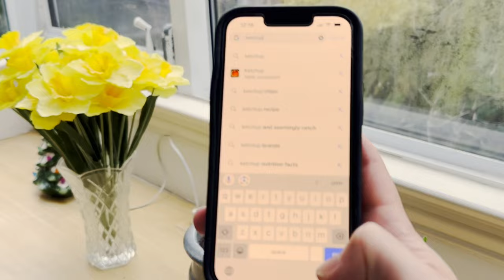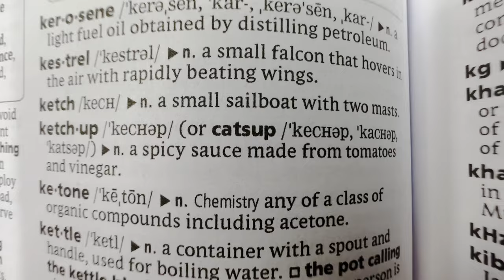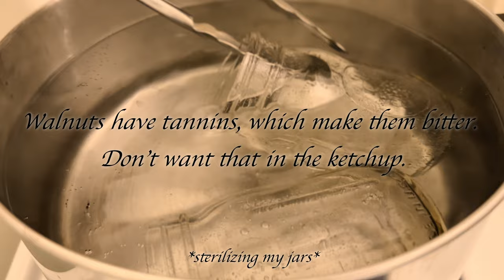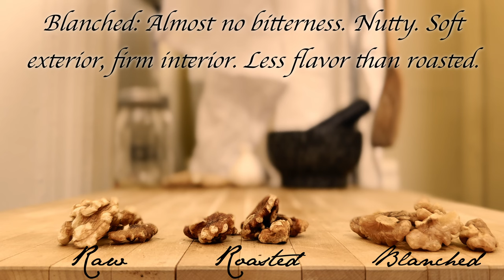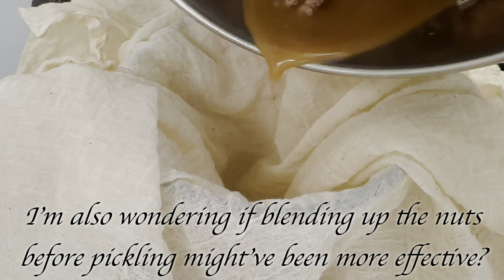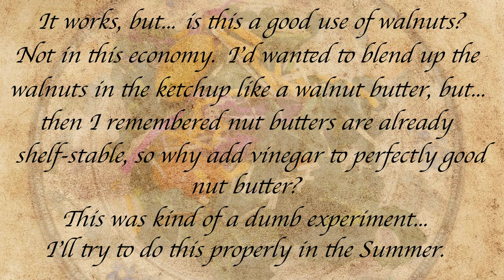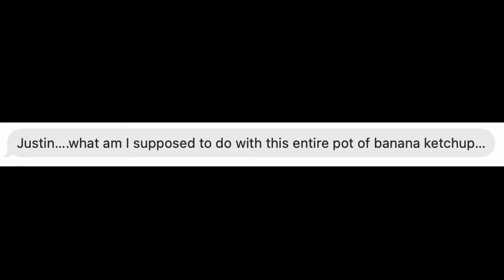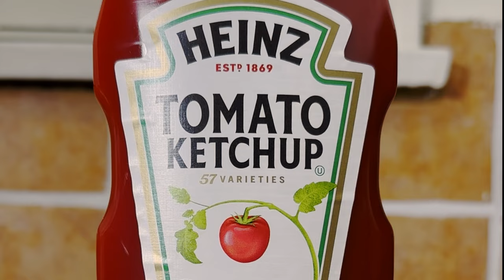Making Ketchup from Seaweed, Bananas, Mushrooms, Walnuts, and Tomatoes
The bizzare history of ketchup. Homemade ketchup recipes for tomato ketchup, banana ketchup, mushroom ketchup, and walnut ketchup. Creating a seaweed ketchup.

- Aluminum pan
- Non-stick pan
- Cutting board
- Immersion blender

- Phone mount
- Mini tripod

Recipes:

TOMATO KETCHUP (modified from Lauren Allen's recipe on TastesBetterfromScratch.com)
- Canned tomatoes (2 quarts)
- 1 onion (diced)
- Dry mustard (2 tbsp)
- Allspice (1 tbsp)
- Pepper (1 tbsp)
- Cinnamon (1 tbsp)
- Apple cider vinegar (1 cup)
- Garlic

- Cook onions for a few minutes until translucent, then add salt, sugar, spices, garlic, and canned tomatoes.
- Gently simmer for about 10-20 minutes.
- Strain the mixture to remove any solids/tomato skin.
- Add vinegar and continue cooking down to preferred consistency. Add more water if it becomes too thick.

MUSHROOM KETCHUP (Kind of an amalgamation of multiple recipes online)
- 1 onion (diced)
- Mushrooms (500 g, any varieties you like, don't waste nice ones on this though)
- Salt (25g)
- Malt vinegar (60 ml, can really use any vinegar of your preference)
- Ground nutmeg (1/2 tsp)
- Allspice (1/2 tsp)
- Cinammon (1 tsp)

- Chop up the mushrooms and mix with salt in a pot.
- Cover and let sit for 8-12 hours.
- Add the rest of the ingredients to the pot and bring to a boil.
- Reduce heat and simmer for 20-30 minutes.
- Let cool, then drain in a fine colander or cheesecloth. Be sure to squeeze the solids to get all the moisture out.
- Store in sterilized jars for long term storage. Use the leftover mushrooms in any number of ways. I've also heard about people dehydrating them in the oven and blending the dried up mushrooms into a sort of mushroom seasoning salt.

WALNUT KETCHUP

Here's a link to a recipe from Hank Shaw that I went off of

BANANA KETCHUP (based off a recipe from Vanjo Merano)

- 1 lb saba banana (can use any other varieties)
- 1 onion, diced
- 1 cup white vinegar
- 1 lb brown sugar
- 3.6 ounces salt
- 2 chili peppers (finely diced)
- 1/4 teaspoon cinnamon powder
- 1/4 teaspoon paprika
- 3 cloves garlic, minced
- 1/4 teaspoon cloves crushed

SEAWEED KETCHUP
*I think this needs more salt and/or sugar/vinegar content to qualify as a proper ketchup with a long shelf life. But it sure tasted good :). Feel free to use water instead of seaweed broth, that's what I would've done if I didn't already have a giant pot of broth I'd just made. If you do try this or experiment with it, I'd love to hear about it!

Ingredients:
- 3 tbsp sesame oil
- 2 cloves garlic
- 1 anchovy (I used dried and removed the head and guts. These are commonly found in Asian grocery stores for making anchovy stock, but you can use any kind of anchovy)
- 3/4 cup seaweed broth (can substitute with water)
- 5 sheets gim (AKA nori, roasted seaweed)
- 1 tbsp rice vinegar
- 1 tbsp mirin
- 1/4 tbsp kosher salt (can salt to taste or replace with soy sauce to taste)

Instructions:
- To make broth, soak a large piece of kombu in 3 cups of water for at least an hour, then gently boil for 10 minutes. Remove kombu.
- Fry garlic and anchovy in sesame oil in a pan.
- Pour in the seaweed broth and simmer for a minute or two.
- Add the gim in torn pieces.
- Remove anchovy, let cool, and transfer to a blender, food processor, or immersion blender.
- Add the rest of the ingredients.
- Blend the mixture until it has the consistency of ketchup.
- Adjust any seasoning as you wish.

0:00 The only cure is more ketchup
0:19 A brief history of ketchup
2:00 Tomato ketchup
4:05 Mushroom ketchup
6:13 Walnut ketchup
9:18 Banana ketchup
13:19 Seaweed ketchup